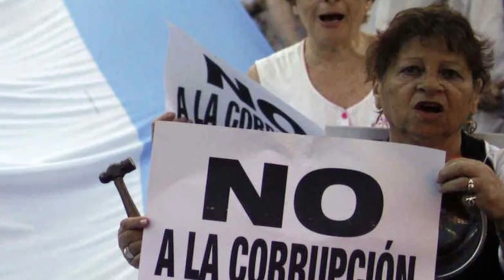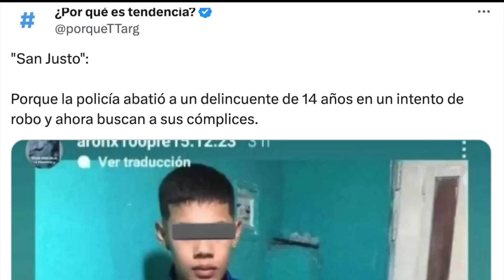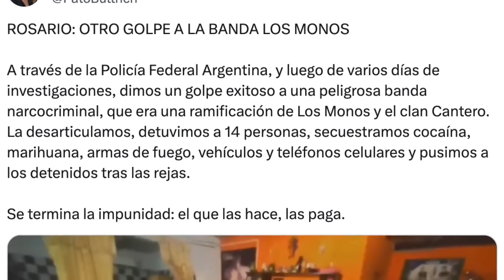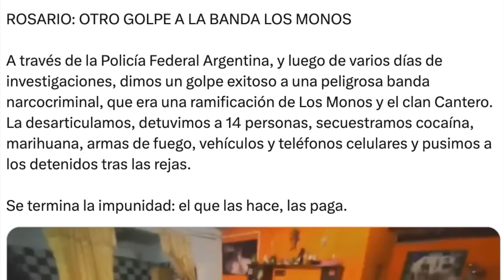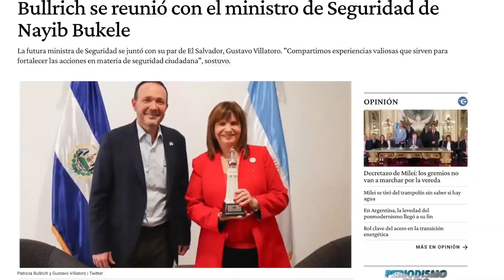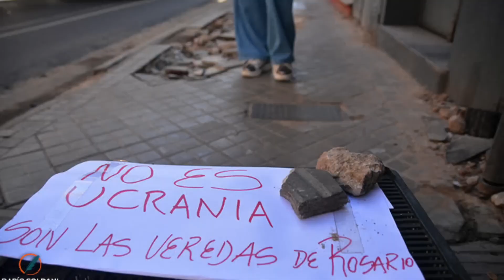Dos POTENCIAS MUNDIALES se unen para SALVAR a ARGENTINA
Si les gusta este tipo de contenido, no se olviden de agradecer con un like, un comentario y compartir!

El contenido es meramente informativo y de entretenimiento.